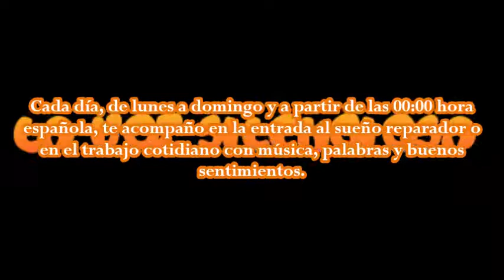Definición y origen de Asesoramiento, de la web definicion.de